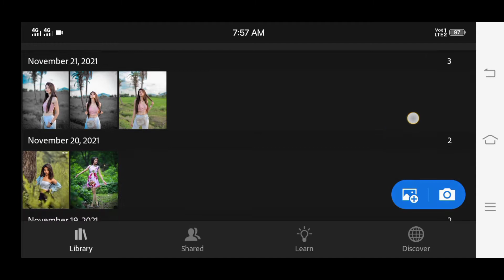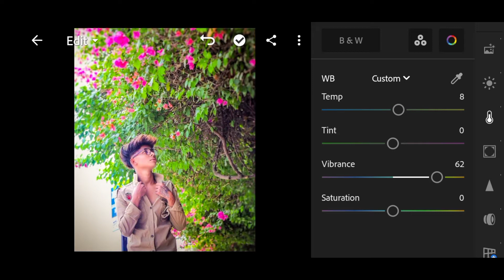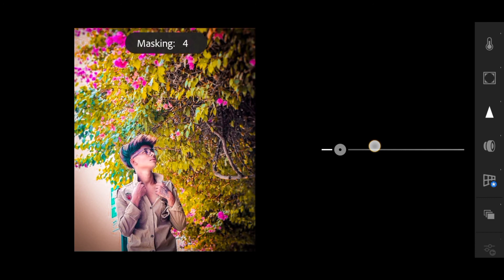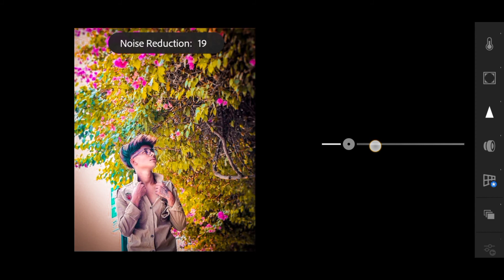how to mooby tone ।। mobile tutorial 🔥 how to lightroom use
free editing ke liye comments maro ✌️

free edit key liye comments karo
or wp no do

support karo yaar 😘